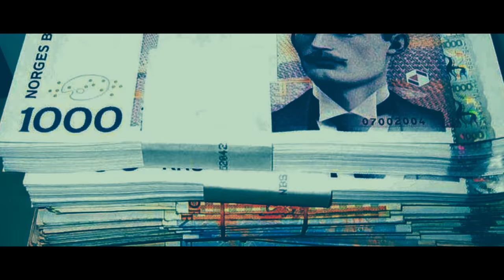BRVG - "42" (REMIX) [OFFISIELL MUSIKKVIDEO]: YLTV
Regi: T Lopez
DP/Klipp/Garading: Aleksander Bjørvig
DP: Isak Jenssen